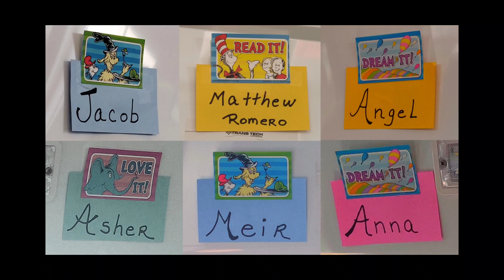Idea Names for Characters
Jacob, Matthew Romero, Angel, Asher, Meir, and Anna.

Anna has been checked! ✔️